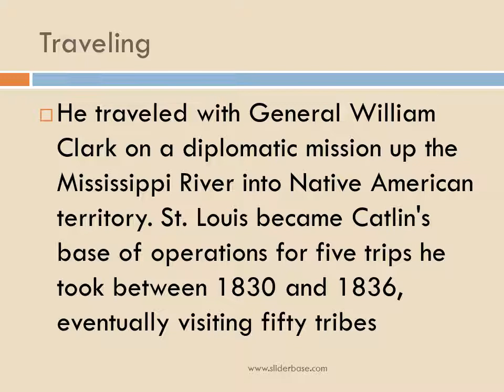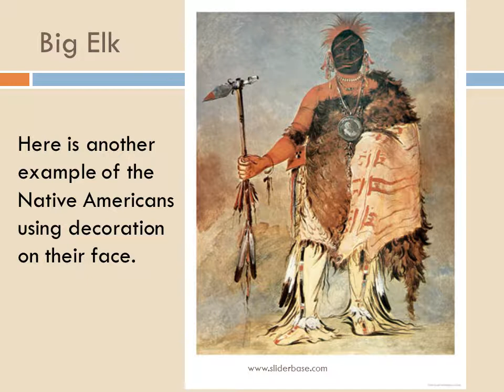Wild West Paintings of Native Americans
Biography
George Catlin was born in Wilkes-Barre, Pennsylvania in 1796.  Following a brief career as a lawyer, he produced two major collections of paintings of American Indians.

Traveling
He traveled with General William Clark on a diplomatic mission up the Mississippi River into Native American territory. St. Louis became Catlin's base of operations for five trips he took between 1830 and 1836, eventually visiting fifty tribes

If they were decorated with hand prints it meant that they were good at hand-to-hand fighting.